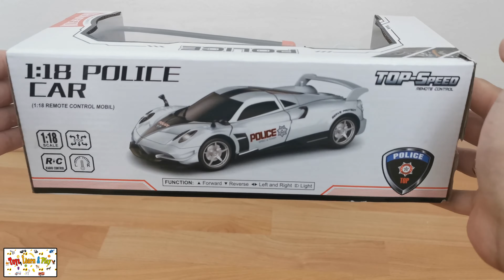Top Speed Remote Control Police Car, Unboxing & Driving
In this video, I'm will unboxing and driving the Top speed remote control police car.
1/18 Remote Control Police Car.

DE
Top Speed Ferngesteuertes Polizeiauto, Auspacken und Fahren

In diesem Video werde ich das Top Speed ferngesteuerte Polizeiauto auspacken und fahren.
1/18 Ferngesteuertes Polizeiauto.